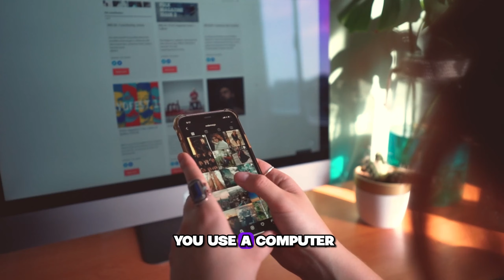What is Hardware? Explained Simply for Beginners in Technology & IT.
In this video, we delve into the fundamental concept of hardware in technology and IT. We break down what hardware is and its crucial role in the functioning of various devices and systems. Whether you're a beginner in the tech world or looking to broaden your understanding, this explanation is simplified for easy comprehension. Tune in to grasp the basics of hardware and how it powers the digital world around us.

Timestamps:
00:00 Introduction
00:15 What is Hardware
00:35 Roles of Hardware
01:42 Benefits of Hardware
02:38 Conclusion